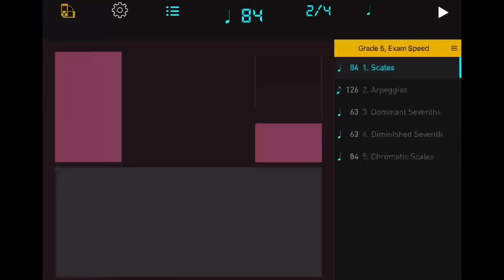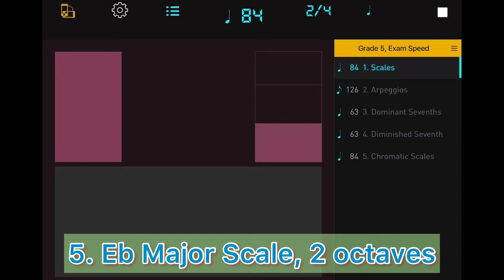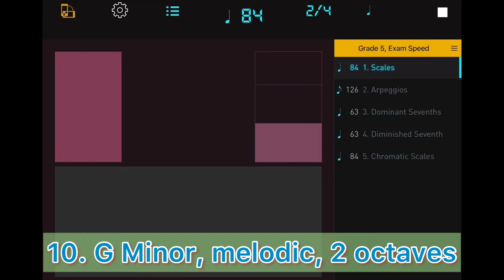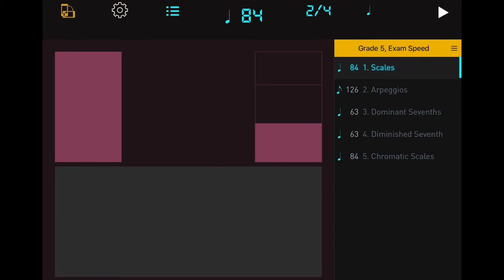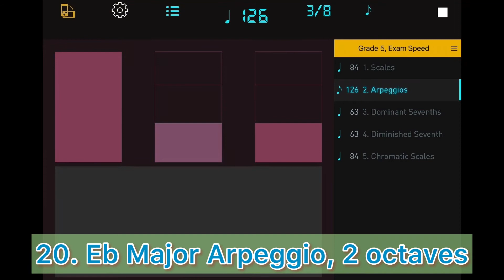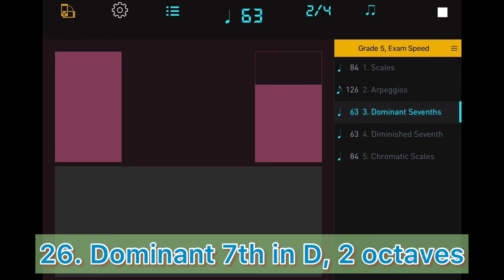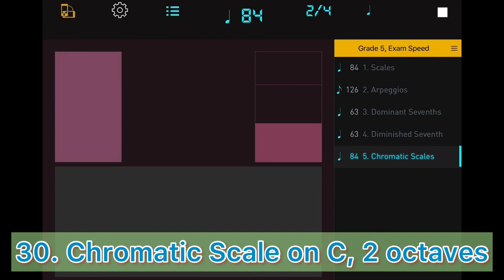ABRSM Grade 5 Scales and Arpeggios (melodic minor), Exam Speed, from 2018 syllabus, Clarinet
Grade 5

Scales

00:00 Major Scales
1. E Major Scale, two octaves
2. G Major Scale, two octaves
3. Ab Major Scale, two octaves
4. Bb Major Scale, two octaves
5. Eb Major Scale, two octaves

01:30 Minor Scales
6. F Minor, melodic, two octaves
8. F# Minor, melodic, two octaves
10. G Minor, melodic, two octaves
12. C Minor, melodic, two octaves
14. C# Minor, melodic, two octaves

Arpeggios

03:02 Major Arpeggios
16. E Major Arpeggio, two octaves
17. G Major Arpeggio, two octaves
18. Ab Major Arpeggio, two octaves
19. Bb Major Arpeggio, two octaves
20. Eb Major Arpeggio, two octaves

04:04 Minor Arpeggios
21. F Minor Arpeggio, two octaves
22. F# Minor Arpeggio, two octaves
23. G Minor Arpeggio, two octaves
24. C Minor Arpeggio, two octaves
25. C# Minor Arpeggio, two octaves

05:09 Dominant Sevenths
26. Dominant Seventh in the key of D, two octaves
27. Dominant Seventh in the key of F, two octaves

05:38 Diminished Seventh
28. Diminished Seventh on G, two octaves

05:53 Chromatic Scales
29. Chromatic Scale starting on A, two octaves
30. Chromatic Scale starting on C, two octaves